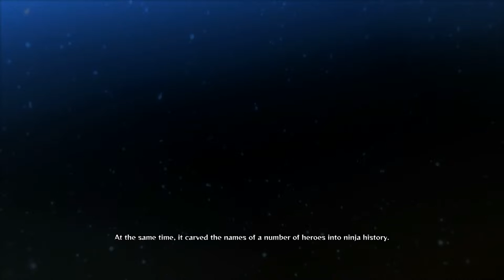NARUTO SHIPPUDEN Ultimate Ninja STORM 4 (ENGLISH) Lets play PART 1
First gameplay video (NARUTO SHIPPUDEN Ultimate Ninja STORM 4 ) part 1